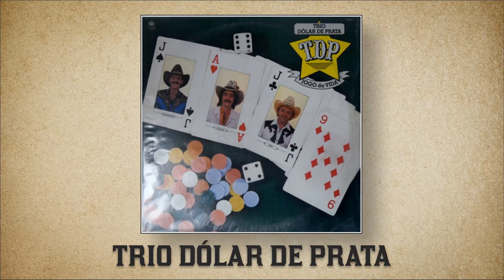Trio Dolar De Prata - A Marca do seu Beijo (1986)